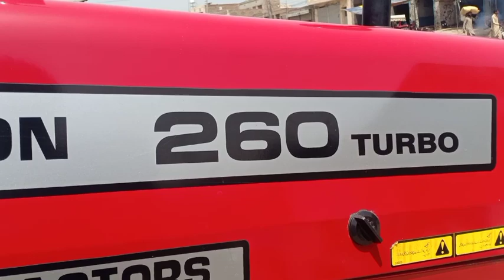Massey Ferguson Tractor 260 For Sale Model 2020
Auto
Faiz Tractor
Model Tractor
Tractor
Tractor in Pakistan
How to Tractor
2022 Model
2021 Model
2020 Model
2019 Model
2018 Model
2017 Model
2016 Model
2015 Model
2014 Model
2013 Model
2012 Model
2011 Model
2010 Model
2009 Model
2008 Model
2007 Model
2006 Model
2005 Model
2004 Model
2003 Model
2002 Model
2001 Model
2000 Model
1999 Model
1998 Model
1997 Model
1996 Model
1995 Model
1994 Model
1993 Model
1992 Model
1991 Model
1990 Model
1989 Model
1988 Model
1987 Model
1986 Model
1985 Model